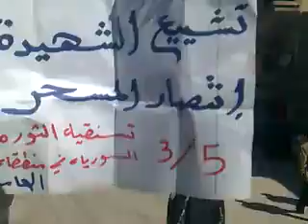ريف دمشق الهامه تشييع الشهيده انتصار المسحر 5 3 2012 جــ2